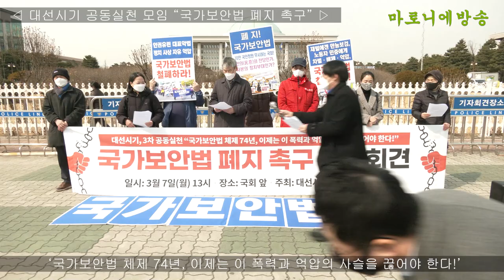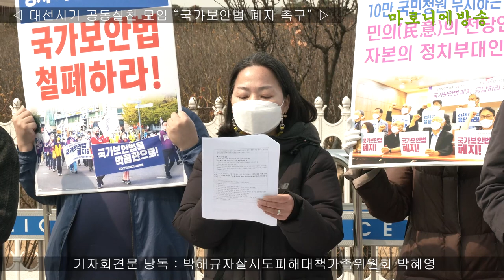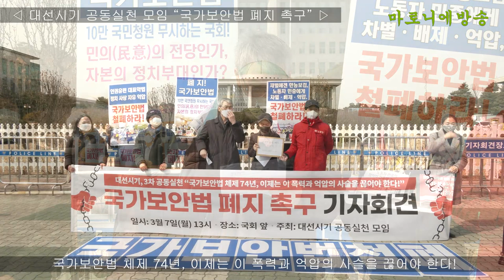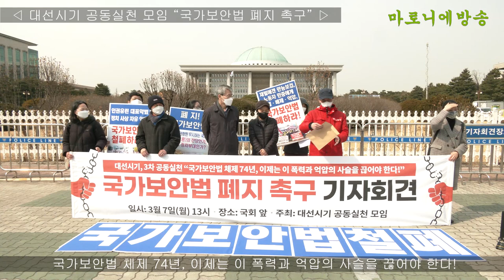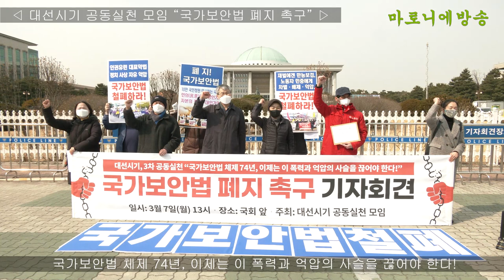🔥국가보안법 체제 74년, 이제는 이 폭력과 억압의 사슬을 끊어야 한다!🔥 📣좌파활동가모임 이영주📣평학 조이희 📣프닉스 김장민 📣노동당 나도원📣박해규대책위 박혜영📣노동전선 이을재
✅일시: 3월 7일(월) 13시
✅장소: 국회 앞

🔥기자회견 순서
📣국가보안법과 노동 관련(좌파활동가모임 이영주 상임대표)
📣국가보안법과 교육 관련(평학 조이희 사무처장)
📣국가보안법과 학술 관련 및 탄압 사례 증언(프닉스 김장민 상임연구위원)
📣국가보압법 폐지 촉구(노동당 나도원 공동대표)
📣기자회견문 낭독(박해규자살시도피해대책가족위원회 박해영)
📣기자회견문 낭독(노동전선 이을재 공동대표)
🙏국가보안법 폐지 촉구 서한 전달(국회 사무처에 전달)

[기자회견문]
《국가보안법 체제 74년, 이제는 이 폭력과 억압의 사슬을 끊어야 한다!》

1925년 4월, 일제는 치안유지법을 제정했고, 일제에 저항했던 수많은 독립투사들이 이 법으로 탄압받았다. 1948년 12월, 대한민국 정부는 수립된 지 4개월도 지나지 않아, 이 법을 그대로 본떠 국가보안법을 제정했다. 민주화와 인권, 노동자의 권리를 의해 투쟁했던, 평화와 통일을 위해 싸웠던, 정권과 체제에 맞서 새로운 세상을 열망했던 수많은 이들이, 이법으로 모진 탄압을 받았고, 지금도 탄압받고 있다.

15,395명. 2021년 현재까지 국가보안법 위반으로 기소된 사람들의 숫자이다. 국가보안법은 이미 사문화된 법 아니냐고 말하는 사람들도 있지만, 2021년, 작년 한 해에만도 250명이 관련 사건으로 접수되어, 그중 41명이 기소되었다.

이처럼 국가보안법은 여전히 직접적으로 진보적 인사 및 단체들을 탄압하고 있으며, 이러한 탄압을 통해 국가보안법이라는 칼을 언제든 필요에 따라 마음대로 휘두를 수 있다는 것을 보여 줌으로써, 간접적으로도 사람들을 위축시키는 효과, 즉 자기검열, 사상통제의 효과를 거두고 있다. 또한 다수의 노동자·민중들에게도 의시적·무의식적으로 두려움을 가지게 해서, 이들의 눈과 귀를 가리고, 지금의 체제에 맞서 새로운 세상을 열망하는 사람들과 이들 사이를 갈라놓고 있다.

국가보안법은, 국가인권위원회가 '폐지 권고'에서도 지적하고 있듯이, 제정 및 개정 자체에 정당성이 결여되어 있음은 물론이고, 소위 "귀에 걸면 귀걸이, 코에 걸면 코걸이", 혹은 "막걸리 보안법"이라는 말처럼, 죄형 법정주의에 반하는 조항들과 심각한 법 적용의 남용으로, 사상과 양심, 표현의 자유를 심대하게 침해하고 있다. 어떤 주장을 하고 있는 서적을 소지했다는 것만으로도 처벌이 가능한 법, 어떤 생각을 가졌다는 것만으로도 처벌이 가능한 법, 자신의 생각을 주장했다는 것만으로도 처벌이 가능한 법, 이러한 사실을 알면서도 수사기관에 고지하지 않았다는 것으로 처벌이 가능한 법. 이것이 국가보안법이다. 국가보안법은 사실상 헌법 위의 법률로 군림하며, 이 사회를 억압·통제하고 있다.

지난해 5월 19일, '국가보안법 폐지 국민청원'이 시작 열흘 만에, 동의 요건인 10만명을 달성하였다. 국민동의청원에 대해, 국회는 최대 5개월(국회법상 90일, 연장 60일 포함하여 최대 150일) 이내에 심사할 의무가 있다. 하지만 소관 상임위인 법제사법위원회는 차일피일 심사를 미루다가, 11월 9일에 가서야, 21대 국회 마지막 날인 "2024년 5월 29일까지로 심사기간을 연장"하는 안을 만장일치로 통과시켰다. 사실상 국민동의청원을 무시하고, 심의를 하지 않겠다는 것이다.

173석의 거대 여당, 더불어민주당에는, 소위 '586 운동권' 세대의 중심인물들이 다수 중진으로 포진되어 있다. 과거 국가보안법으로 탄압받던 그들이, 이제는 권력을 쥐고 있지만, 국가보안법 폐지를 위해 무엇을 하고 있는가! 김대중·노무현 정신 계승을 외치는 더불어민주당은, "국민 주권과 인권 존중의 시대로 간다면 국가보안법 같은 낡은 유물은 폐기 하는 것이 좋지 않겠느냐. 칼집에 넣어 박물관으로 보내는 것이 좋을 것", "한국에서 공산당이 허용될 때 비로소 완전한 민주주의를 이룰 수 있을 것"이라는 노무현 전 대통령의 발언은 계승활 필요가 없는 것인가!

국민의힘 비대위원장을 지냈고, 최근에는 그 당의 총괄선대위원장으로 있었던 김종인은, 자신의 조부인 초대 대법원장 김병로가 국가보안법의 폐지를 주장했던 것을 잘 알고 있을 것이다. 더불어민주당의 대표도 지낸 그는, 여야 정치권 모두에 영향력이 있다. 조부의 슬하에서 성장했고, "조부를 가장 존경한다"는 김종인 씨는, 조부의 유지를 받들어, 이제라도 국가보안법 폐지에 앞장서야 하는 것 아닌가!

우리는, 2022년 대선 시기, 오로지 자신들의 당선만을 위해 이전투구하고 있는 기성 정치권의 행태를 비판하며, 선거에서 소외된 노동자·민중의 처절한 투쟁의 목소리를 담아내고, 이 땅의 현실을 생생하게 폭로하고자 《대선시기 공동실천 모임》이라는 이름으로 함께하고 있다. 정당 및 노조, 노동·시민사회·연구 단체들이 함께하고 있는 우리 《대선시기 공동실천 모임》은, 3차 공동 실천으로, 반노동·반민주·반통일 악법, 국가보안법의 폐지를 촉구하고자 이 자리에 섰다.

더 이상 야만의 시대를 살 수 없다.
국가보안법 74년, 치안유지법으로부터는 97년, 이제는 이 폭압의 사슬을 끊어 내야한다. 국가보안법 폐지 없는 민주주의는 가짜다. 국가보안법 폐지 없이, 우리 사회는 한 발짝도 앞으로 나아갈 수 없다!

국회는, 국가보안법 폐지 관련 법안을 즉각 심의·의결하라!
반노동·반민주·반통일 악법, 국가보안법을 즉각 폐지하라!

2022년 3월 7일
대선시기 공동실천 모임
(공공운수현장활동가회의, 교육노동자현장실천, 노동당, 노동사회과학연구소, 전국노동자좌파활동가모임, 정치경제학연구소 프닉스, 평등교육실현을위한전국학부모회, 현장실천사회변혁노동자전선)